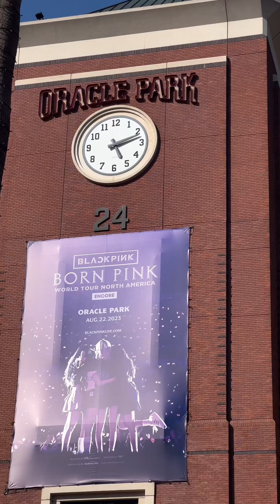Blackpink 💓 Born Pink Concert in Oracle Park San Francisco : Raw Vlog Diary ni Pawee